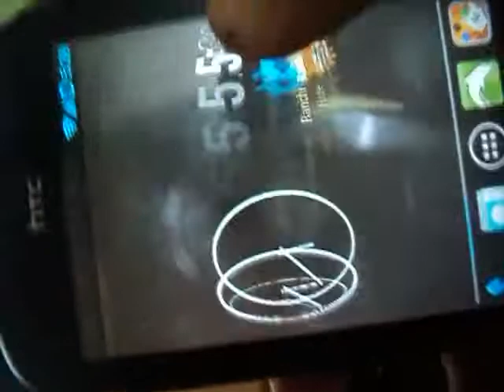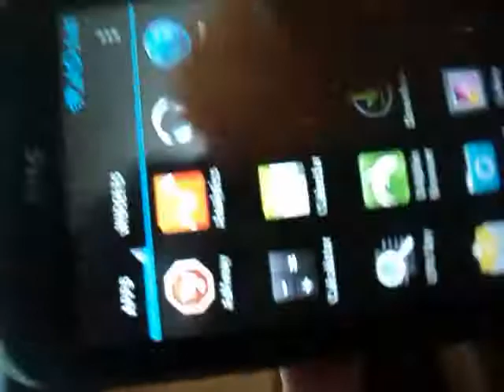Cyanogenmod 10.1 beta 1 Powered by Pandora Kernel R3 at 800Mhz on Htc Explorer/Pico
for more..
This is Latest Cyanogenmod 10.1 beta 1 .Powered by Pandora Kernel R3 at 800Mhz by ayushrox.

Cheers :)